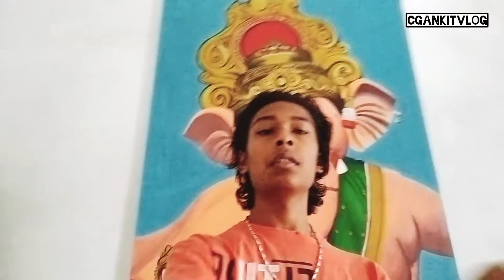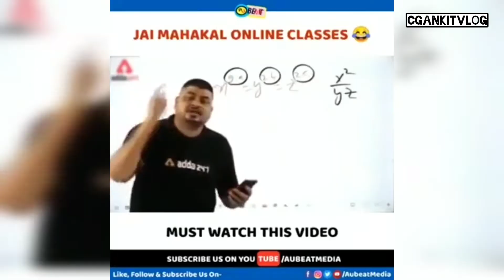राजनांदगांव हल्दी गौरा गौरी विसर्जन2022 // rajnandgaon haldi 2022 vlog